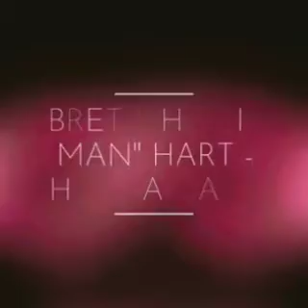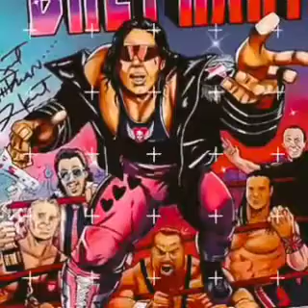Bret "The Hit Man" Hart - First WCW Theme Music (1st Song Full Version) [3D Audio Surround Sound]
If you've got the confidence and the work ethic, you can make any dream come true. The best there is, the best there was, and the best there ever will be." - Bret "The Hit Man" Hart